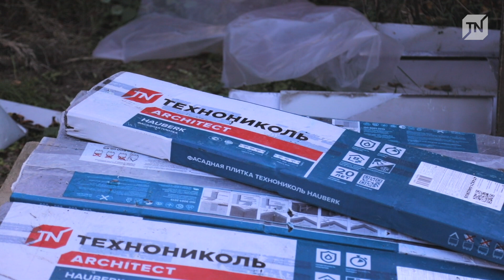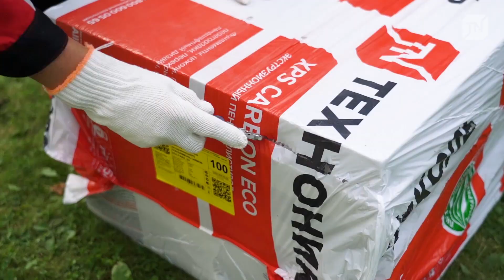Как правильно сделать фасад за которым не нужно будет ухаживать?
Как реанимировать старый фасад частного дома? Почему на объекте была применена фасадная плитка HAUBERK и какие лайфхаки есть устроителей по ее монтажу? А также, на что нужно обратить внимание при выборе материала для фасада?

Обо всем этом нам расскажет Александр Пташко, руководитель клиентской службы компании KLD Stroy.